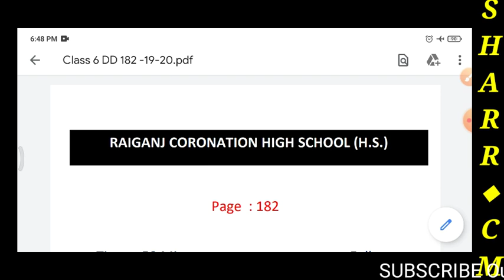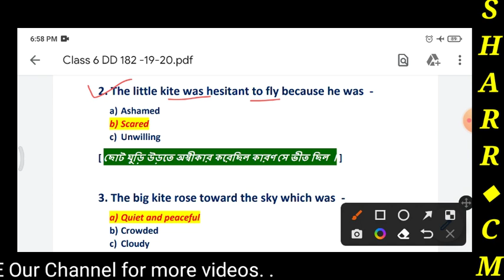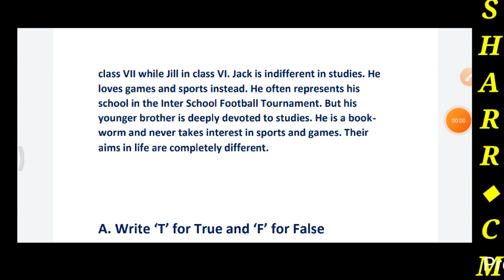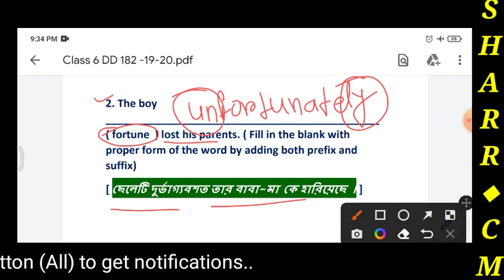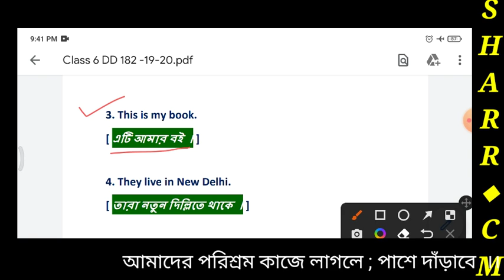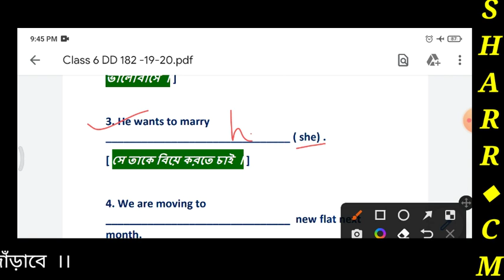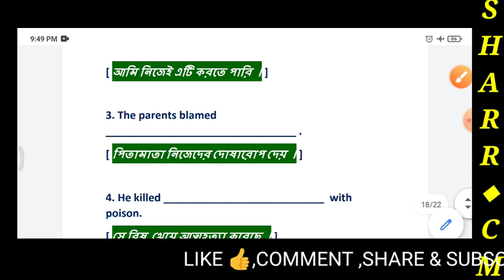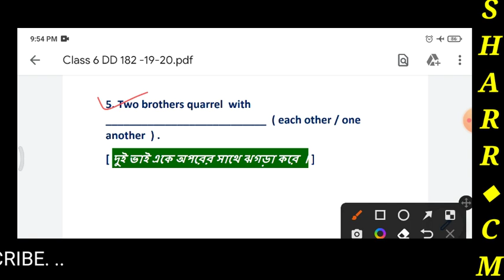Duff and Dutt 2023 Class 6 English | Duff & Dutt 2023 Class VI English Page 182 , 19 & 20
● Duff and Dutt 2023 Class VI English
● The Magic Fish Bone
● How The Little Kite Learned to Fly